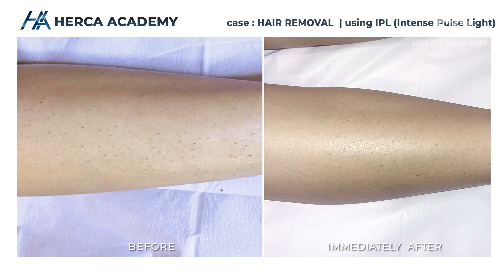HERCA ACADEMY TEACHING CLASS BASIC LASER BATCH - II HAIR REMOVAL USING IPL ( INTENSE PULSED LIGHT )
HERCA ACADEMY TEACHING CLASS BASIC LASER BATCH - II
HAIR REMOVAL USING IPL ( INTENSE PULSED LIGHT )